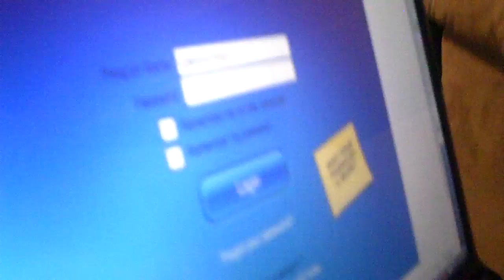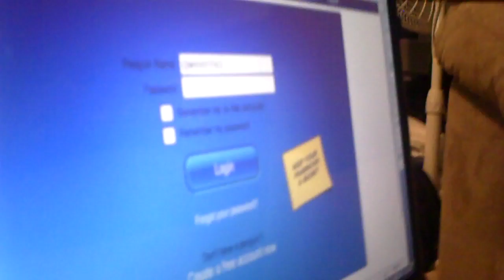club penguin cussing and getting banned #1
it didnt work the first time but did the 2nd time who wants a free club penguin acount no scam!